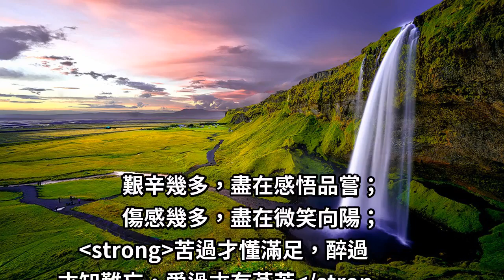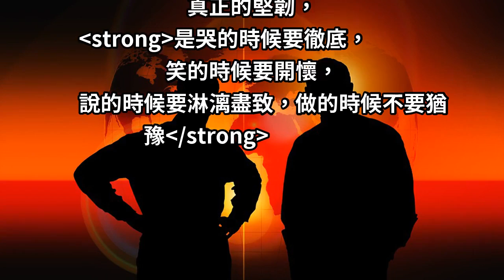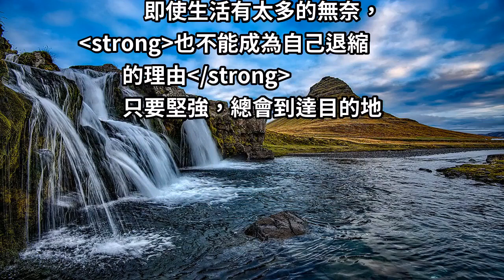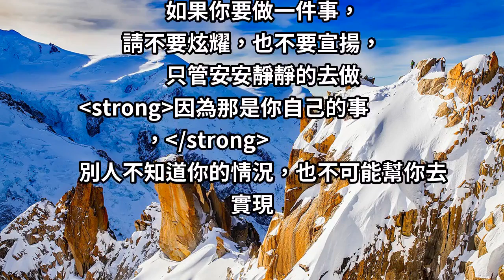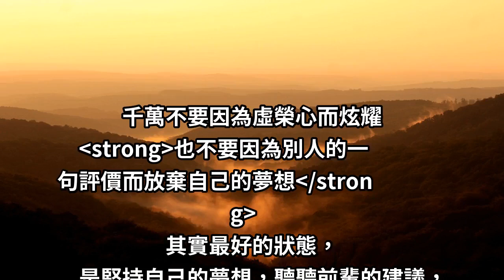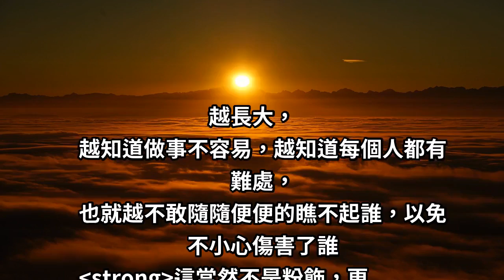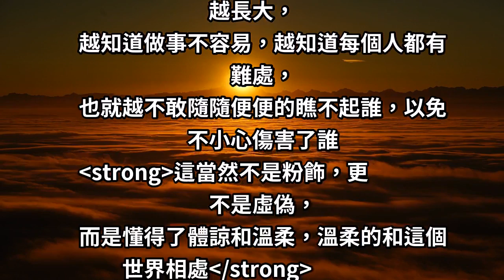有錢 身後一群狗，沒錢 社會路難走！看清 對你好的，記住 被誰咬的！！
人生豈能盡如人意，但求無愧於心，無愧於自己
艱辛幾多，盡在感悟品嘗；傷感幾多，盡在微笑向陽；苦過才懂滿足，醉過才知難忘，愛過才有芬芳